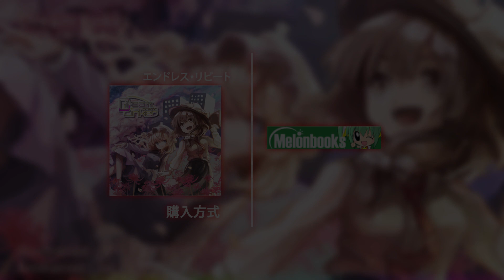【東方Vocal】TUMENECO✥Dream linker【Vo. yukina】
【JxL中文翻譯】
影片及翻譯僅於學習用途，並無任何商業收益，音樂及作品為原作者擁有。僅於Youtube放送，轉載禁止。
日本語を繁体中国語に翻訳すると学習にのみ使用され、利益ではありません。
転載禁止です。

♬ 曲名 ❖ Song Title ∥ Dream linker
♬ 原曲 ❖ Original ∥
蓮台野夜行～ Ghostly Field Club.　《魔法少女十字軍》
蓮台野夜行～ Ghostly Field Club.　《月の妖鳥、化猫の幻》

♬ ヴォーカル ❖ 歌手 ❖ Vocal ∥ yukina
♬ アレンジ ❖ 編曲 ❖ Arrange ∥ tomoya
♬ 作詞 ❖ 作詞 ❖ Lyric ∥ tomoya

✐ 動畫 ❖ Animation ∥ JxL - LT*
✐ 中譯 ❖ Traditional Chinese Translation ∥ JxL - 夏帷
✐ CC 字幕 ❖ CC Subtitle ∥ JxL - colby
✐ 文書 ❖ Clerical Work ∥ JxL - 楓